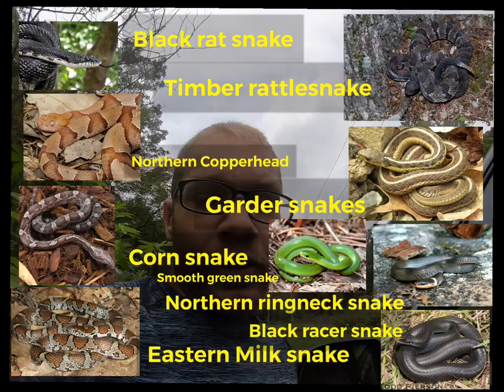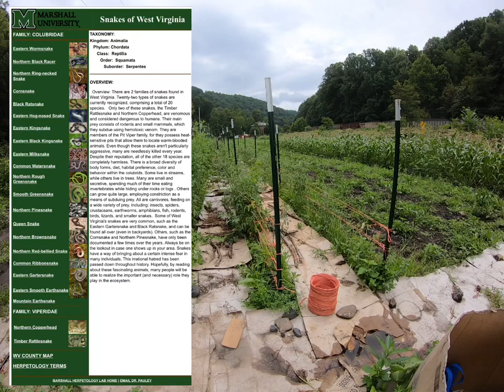Field preparation part 46 tomato plant maintenance